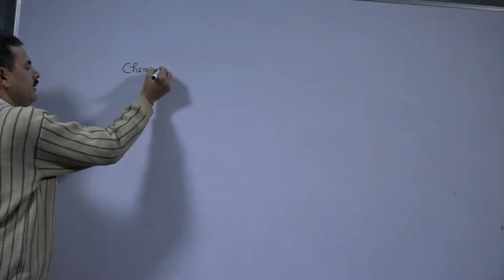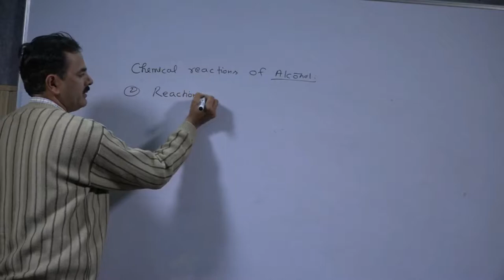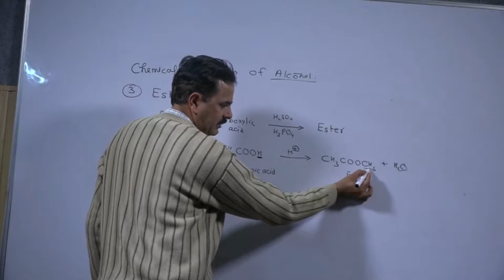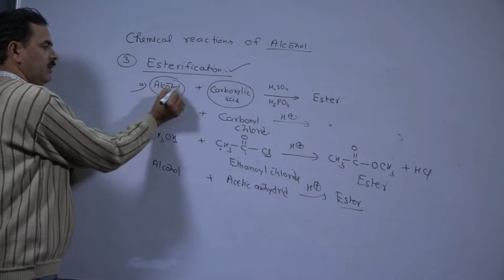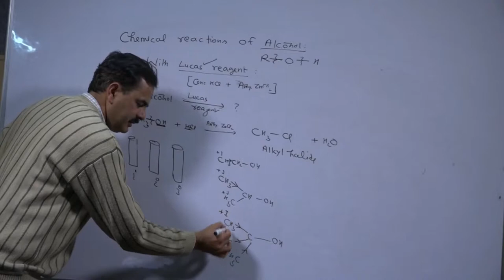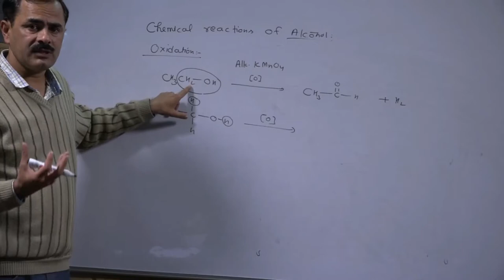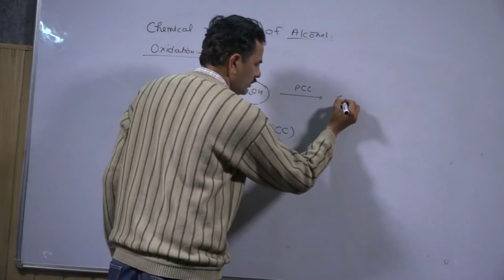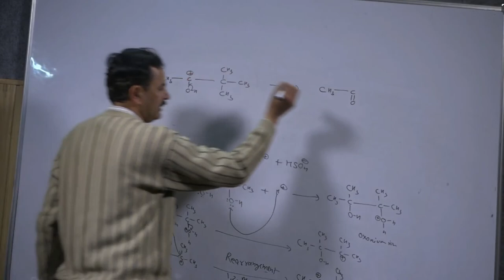Reaction of Alcohol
REACTIONS OF ALCOHOL
Tertiary Alcohols are least reactive. Due to high +I effect it is difficult to loose H atom making it less reactive than primary and tertiary alcohols respectively.
 Reaction With Metal-Fast in primary and Slow in Secondary,Tertiary.
 Reaction with Grignard Reagent – Alcohol reacts with Grignard Reagent to form Alkane and Salt.
 Esterification –  Alcohol reacts with carboxylic acid in presence of H2SO4/H2PO4 to form Ester. Alcohol reacts with Carbonyl chloride  in presence of H2SO4/H2PO4to give Ester.            Alcohol reacts with Acetic anhydride in presence of H2SO4/H2PO4 to form Ester.
CHEMICAL REACTIONS OF ALCOHOL
 Lucas Reagent (conc. HCl + anhy. ZnCl2) – Alcohol reacts with lucas reagent to give Alkyl Halide and water. This method is also used in lab to distinguish between the 1˖,2˖,3˖ alcohols based on the speed of reaction with Lucas Reagent to form turbid solution.
 Reaction with Phosphorus halide – Alcohol react with Phosphorus halide(PCl5) to form Alkyl Halide and byproduct composition depend on the conc. Of PCl5
 Reaction with Thionyl chloride - Alcohol react with Thinyl Chloride (SOCl2) to form Alkyl Halide.
 Oxidation of alcohol – Primary alcohol in presence of KMnO4 /K2Cr2O7  oxidises to form Aldehyde whereas secondary alcohol presence of KMnO4 /K2Cr2O7  oxidises to form Ketone and Tertiary alcohol gives no reaction at all.
Also same reaction is followed if KMnO4 / K2Cr2O7  is replaced by PCC – Pyridinium Chlorochromate.
 Pinacole -Pinacolone Rearrangement – Pinacole in presence of conc. H2SO4 oxidises to form Carbonium Ion which after rearranging gets more stable ion form which then further removes hydrogen forming a ketone called Pinacolone.